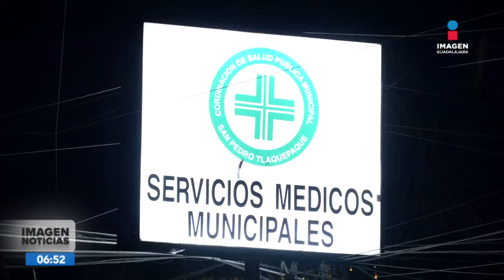Balean a varias personas en Tlaquepaque | Noticias GDL con Ricardo Camarena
Varias personas fueron agredidas a balazos tras un presunto asalto en calles del municipio de Tlaquepaque, Jalisco.